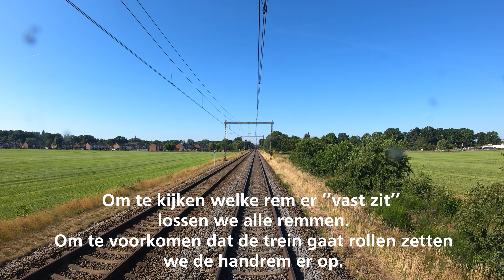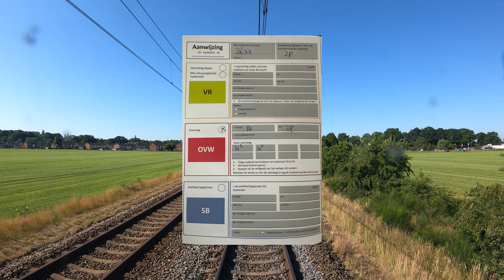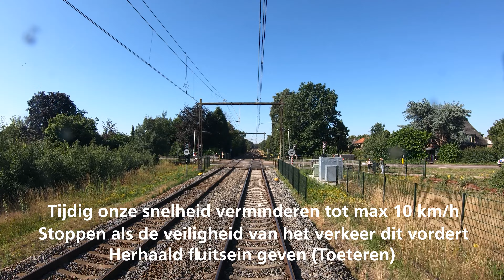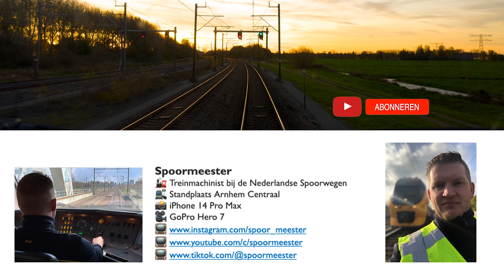(4K) Railway Cabview NS Trein | Vaste rem en aanwijzing overweg!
Welkom voor in de cabine van de trein.
In het echt is dit helaas niet mogelijk, maar op deze manier kan je toch mooi meegenieten van het prachtige uitzicht vanaf ''de bok''
Ik ben Machinist bij de NS en rijdt vanuit mijn standplaats Arnhem door heel Nederland.

Vandaag komen we met een storing aan de rem tot stilstand tussen Deventer en Zutphen.
In samenwerking met onze technische dienst de storing verholpen. Aangezien we enige tijd hebben stil gestaan zijn de 2 overwegen voor ons in storing gegaan. Hier krijg ik dan ook een aanwijzing overweg voor.

Ben je nog niet geabonneerd op dit kanaal? Doe dat dan snel!!!

Ook ben ik te volgen op Instagram en Tiktok onder de naam spoormeester

ENGLISH:

Welcome to the cab of the train.
Normally this is not possible, but I will still let you enjoy the beautiful view from the train cabin.
I am train driver at the Dutch Railways and I drive from my base in Arnhem throughout the Netherlands.

Today we come to a halt between Deventer and Zutphen with a fault in the brakes.
Fixed the malfunction in cooperation with our technical service. because we have been standing still for some time, the 2 level crossings in front of us have broken down. So I get a pointer for this.

Do you also have Instagram or TikTok?